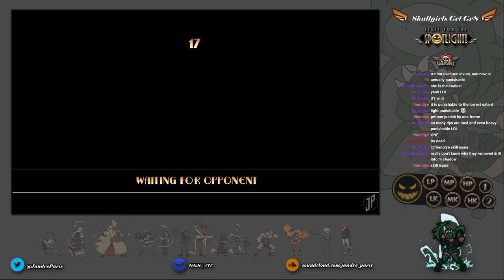Skullgirls Get Gr8 - 11/13/2021